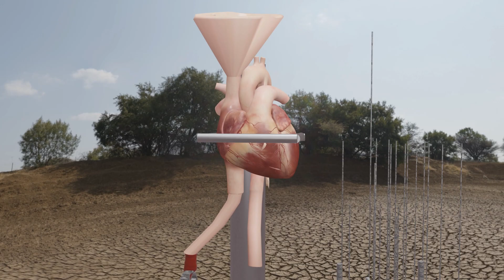Biomechanical Electric generator